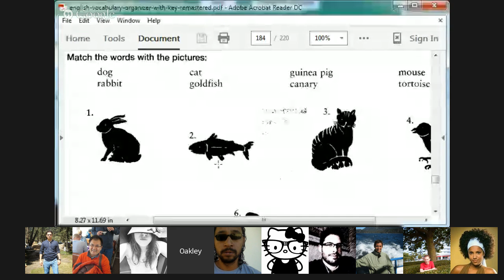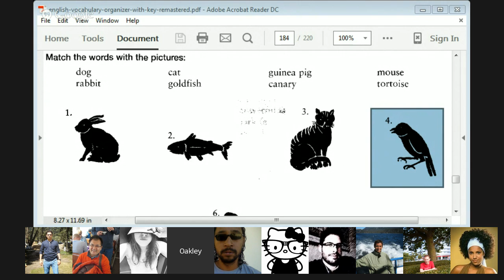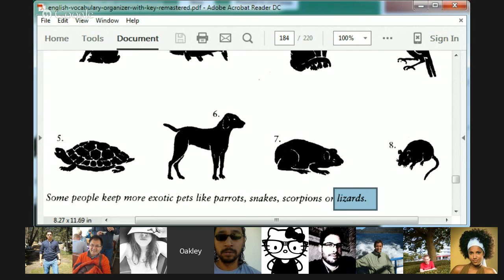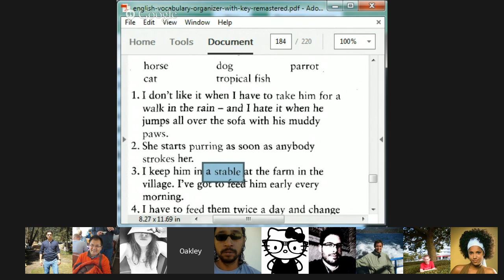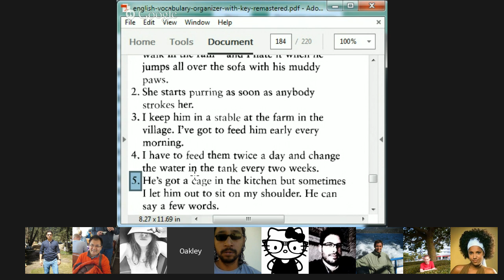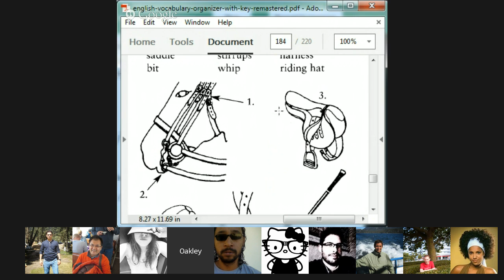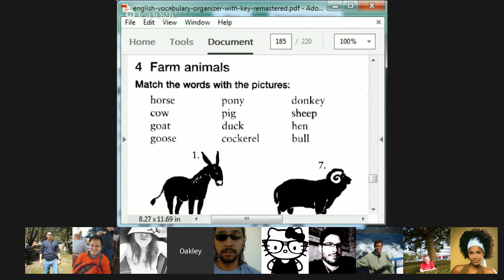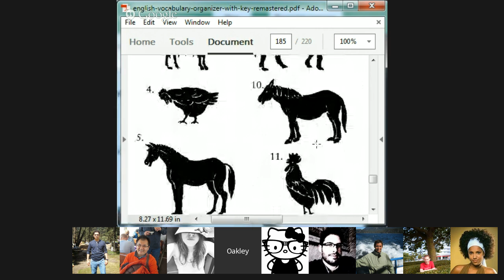Vocabulary - Domestic Animals